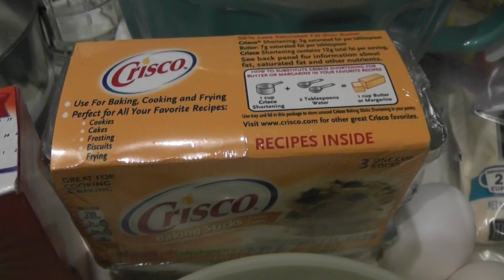Cadbury Egg Stuffed Brownies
No commentary on this one since my family and I are busy preparing other Easter dishes for our celebration and I've been fatigued all week getting a new job and adjusting my sleeping schedule to it. :)

The batter was VERY thick. I didn't realize 'til later that it was for a military care package so that's why there's no milk in it so I definitely suggest using a different brownie recipe and then adding the Cadbury eggs and crushed M&Ms like normal.